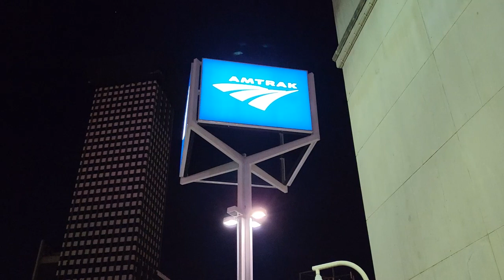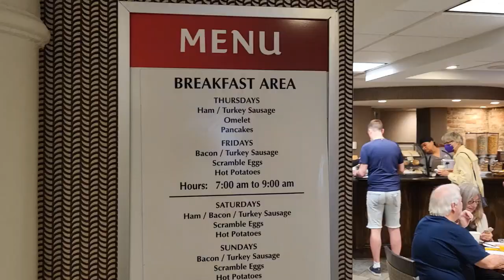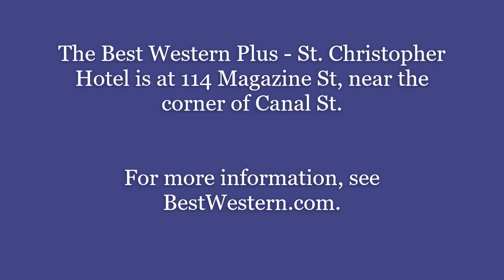Amtrak by USA Rail Pass - St. Christopher Hotel in New Orleans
We do a lot of research to find hotels near the Amtrak station in the cities where we are spending a night or 2.  We like the St. Christopher that we found in New Orleans and wanted to share the information with others who might be traveling through by train.